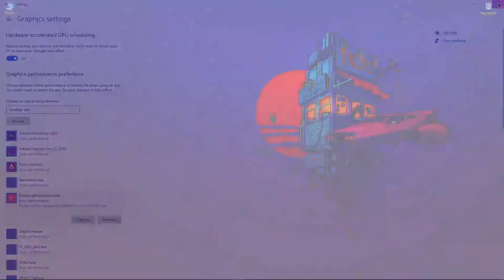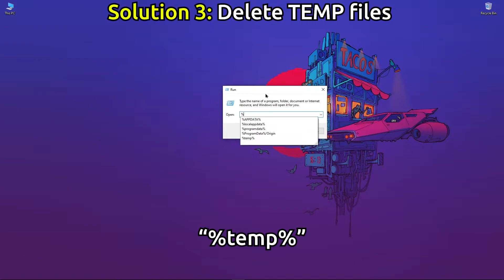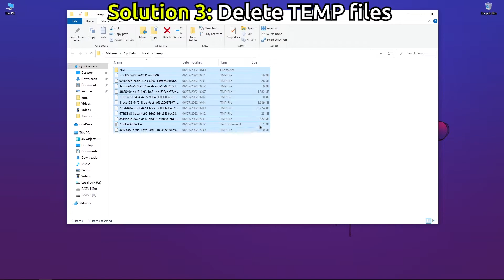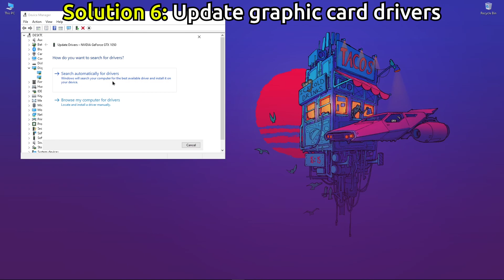How to Fix Valorant Lag Issue 2022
6 Fixes for Valorant Lag Issue 2022

1 - Run Valorant as administrator  = 00:02
2 - Change Change graphics performance preference = 00:24
3 - Delete TEMP files = 00:59
4 - Adjust the performance of Windows = 02:26
5 - Change DNS Settings = 02:49
6- Update graphic card driver = 03:28